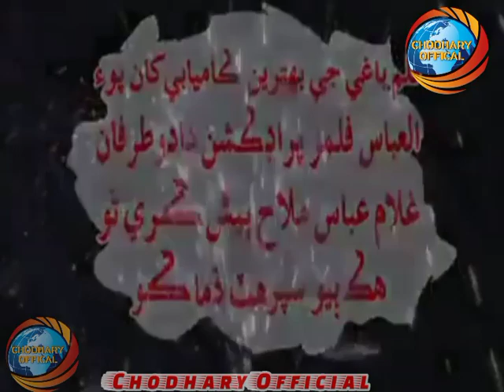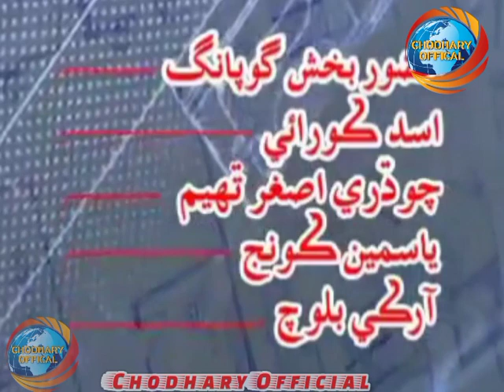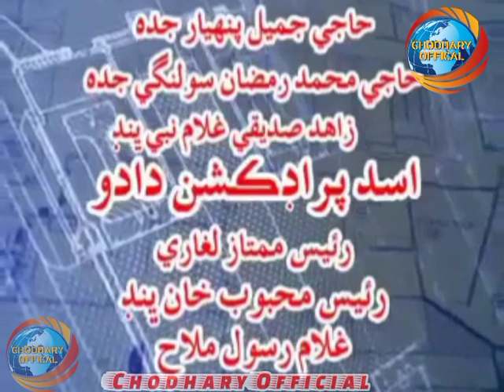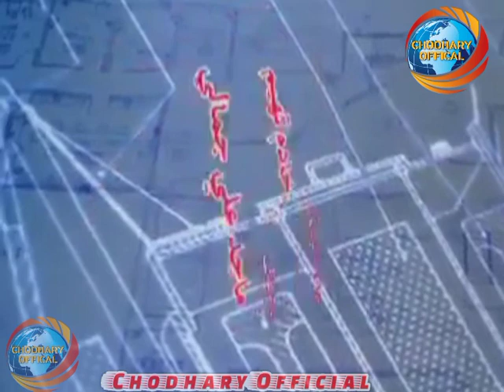SINDHI OLD FILM " MUQDDAR" PART- 1 l SINDHI TELE FULL ACTION MOVIE MUQDDAR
Sindhi full Action Tele Film Muqddar
Part 1
Sindhi Old film Muqddar
Director by Chodhary Asghar Thaheem
writer by Khadim Hussain Thaheem
Edit by Azhar Ali Thaheem
producer by Chodhary Official